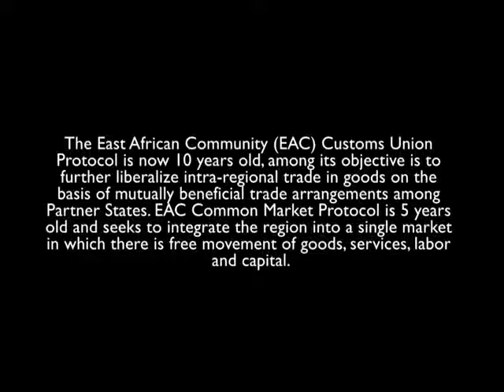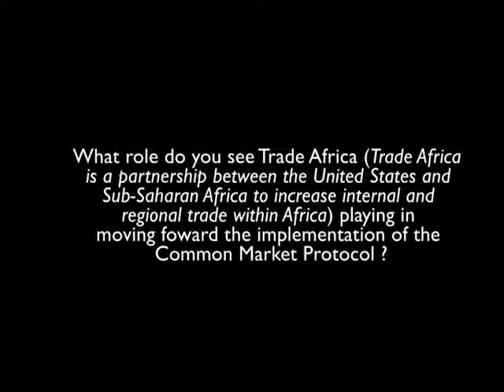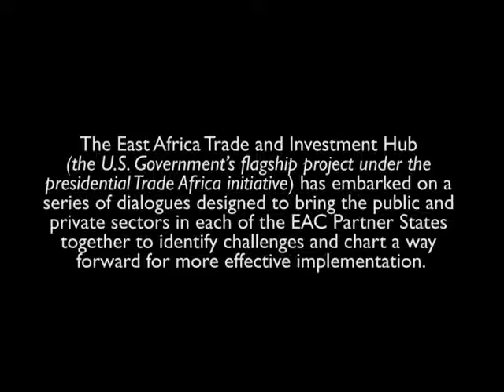Matt Rees discusses implementation of the EAC Common Market Protocol